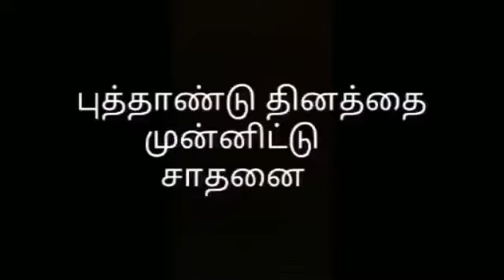Suriyampalayam prakash sadhanai